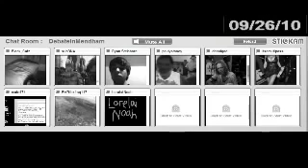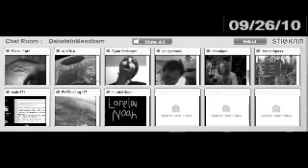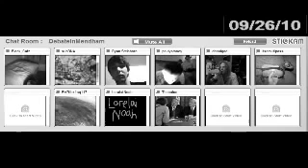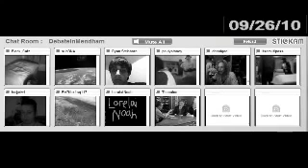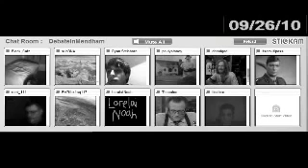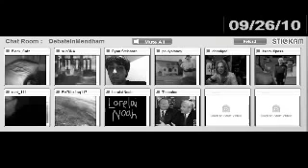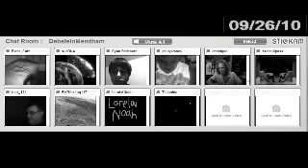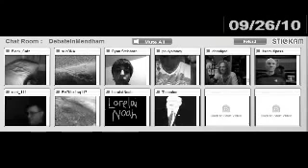(Stickam) Saturday Stickam Fun 2 2 DebateInmendham September 2010 Edition240p H 264 AAC